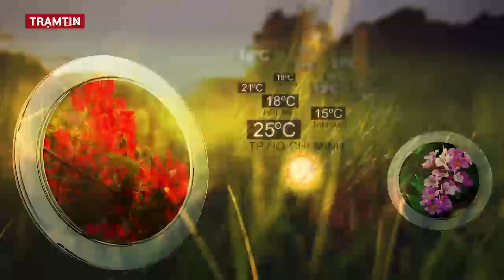Cập nhật tin nóng về bão số 4 (bão Noru): Hướng di chuyển, khi nào suy yếu?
✥ Cập nhật tin nóng về bão số 4 (bão Noru): Dự báo dướng di chuyển và thời điểm bão Noru suy yếu.